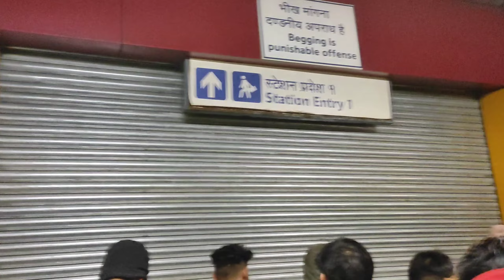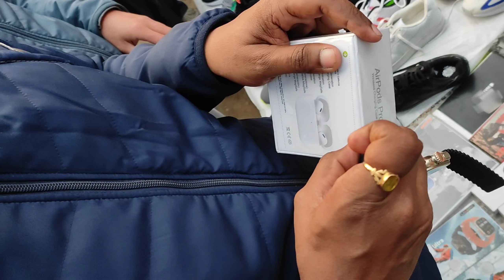Chor Bazar Delhi | Chandni Chowk Chor Bazaar || Kannada vlogs | Rider Ramesh Kumar